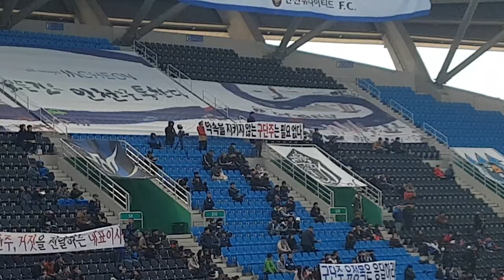[인모것직캠] 180407 대표이사의 퇴진을 요구하는 인천서포터. 나가라! vs 전남드래곤즈 (2-2)